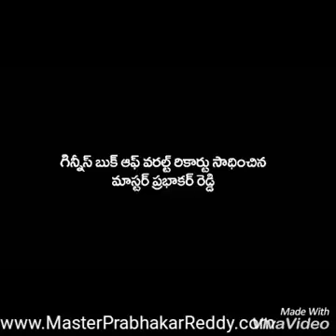Shaolin Kung-fu Summer Camp Training Teach Master Prabhakar Reddy Indian Best Wushu School Nellore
The Best Kung-fu Summer Camp Training Camp India
Kung-fu warrior training camp in teach Master Prabhakar Reddy

Indian Martial arts Master Prabhakar Reddy Nellore Kung-fu warrior training camp
Martial arts Master Prabhakar Reddy Nellore
Most walnut smashed with Nun chaku
Martial arts Master Prabhakar Reddy Nellore world Records holders
Martial arts Expert Master Prabhakar Reddy Indian Best Kung-fu Warrior
6 Guinness World Records Holder Master Prabhakar Reddy
World Famous and International Martial arts Expert Weapons Master Prabhakar Reddy India Shaolin Kung-fu Warrior Monk
The Best Indian Kung-fu Warrior Monk Shifu Prabhakar Reddy in Teach Best Wushu Guan Training Monk Shaolin Warrior Training Best Wing Chun Kung-fu Training Martial arts Monk Shaolin Warrior Training
Indian Best Guinness World Records Holder Master Prabhakar Reddy Indian Kung-fu Training Camp
International Master Shifu Prabhakar Reddy Trained CHINA,JAPAN,MALAYSIA,THAILAND AND INDIA.
Martial arts Expert Master Prabhakar Reddy Teach Now India,Welcome and Learn Weapons Training. Nun Chock,Long Stick,Small Sticks,Broad Swords,Straight Swords,Hook Swords,Drunken Swords,Shaolin Chain,Samurai Sword,Elbow Sticks. and Martial arts Training.
Visit = Shifu Prabhakar Reddy
SHIFU P PRABHAKAR REDDY,(SHI MIAO JIN) is a SHAOLN 36 th Generation Warrior Monk from SHAOLIN TEMPLE ,CHINA.He is to be trained at the SHAOLIN TEMPLE SECULARDISCIPLE UNION,under the SHAOLIN TEMPLE (Grand Master) SHAOLIN Warrior Monk Shifu SHI YAN WU.
he teach 1,20 000 above students(all age).
The martial arts are codified system and traditions of combat practices.They are practice for variety of reasons,including self-defense,competition,physical and fitness,as well as mental,physical,and spiritual development. kungfu is the most powerful,There is testing and students learn stretching,stances,kicks,jumps,movements,and empty hand,Traditional weapons forms. Learn Authentic Shaolin Kung Fu, Shaolin Forms, Shaolin Traditional Weapons, Shaolin Chin Na, Shaolin Qi Gong
Andhra Pradesh Guinness World Records Holder Master Prabhakar Reddy
NELLORE KARATE Training
Nellore Summer KaraTE Training Camp
VRC Karate Training Kovur Karate Training
Muthukur Karate Training A Bus stand Karate
Subedhar Pet Karate Summer Camp Nellore Kung-fu
Santhapeta Karate Summer Camp Kung-fu
Fathekhanpet Karate Aravindanagar Karate
SPSR Karate Nellore Sports Training Camp
Nellore Kick Boxing Summer Camp
Nellore Boxing Summer Camp
Nellore Teakwon Do Summer Camp
Wing Chun Summer Camp Training
Shaolin Warrior Monk Training Camp
Indian Best Martial arts Monk Academy India
Wushu Guan Training Camp
Indian Best Kung-fu Summer Camp[
Nellore Jud Summer Camp
Vedayapaler Karate Summer Camp
Ayyappa Gudi Karate Training
Venkatachalam Karate Training
Trunk Road Karate Training Nellore Kung-fu
Balajinagar Karate Training Muthukur Karate Do
Indukurpeta Karate Training
Kavali Karate Training Chennur Kung-fu
Ongole Kaate Summer Camp Vijayawada Karate Summer Camp
Guntur Karate Summer Camp
Gudivada Karate Training Best Indian Best Kung-fu Training Atmakur Karate Buchi Karate Training Kovur Karate Summer Camp
Chinnabazar Karate Training Peddabazar Karate Training
Magunta Lay Out Karate Training Indian Best Shaolin Kung-fu Training Camp Wusu Guan Training Camp Indian Best Martial arts Training Karimnagar Karate Summer Camp
Kurnool KarATE sUMMER cAMP
Shaolin Kung-fu Hyderabad Kung-fu Training.

Martial arts Building,Magunta Lay Out,
Nellore City,Andhra Pradesh.
Master Prabhakar Reddy P
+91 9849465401